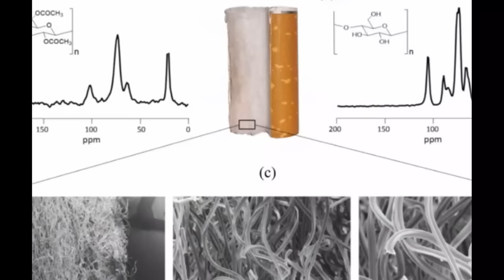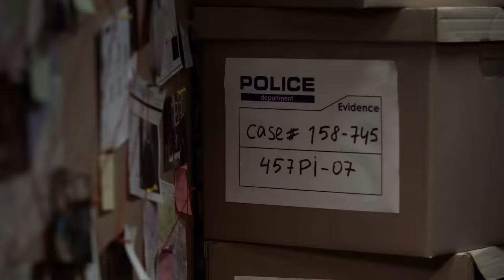Daniel ALMOST Got Away With Murder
In this jcs inspired true crime documentary, we take a look at the interrogation of a man named Daniel Wells.